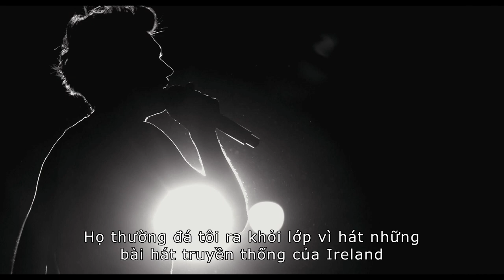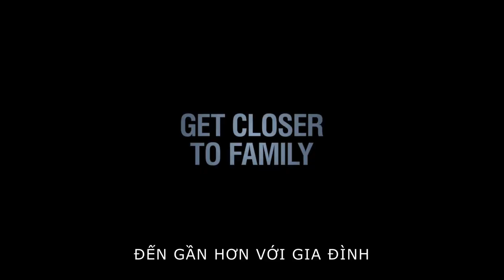One Direction: Chính là Chúng Tôi - Trailer phụ đề Việt.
Bộ phim tài liệu về One Direction, nhóm nam trẻ thành công nhất của làng nhạc quốc tế hiện tại với 5 thành viên đến từ Anh - Ireland: Niall Horan, Zayn Malik, Liam Payne, Harry Styles và Louis Tomlinson.
Dự kiến phát hành tại Việt Nam từ 13/12/2013.